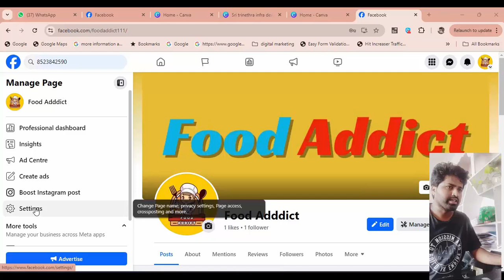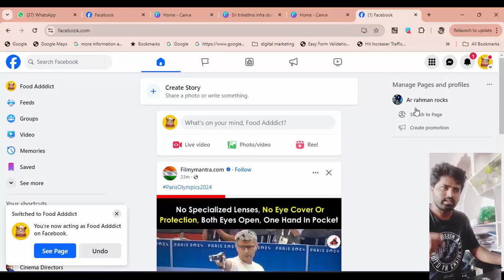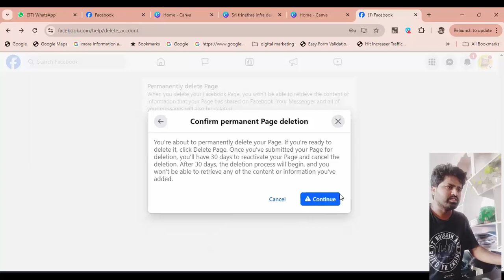How To Deactivate And Delete Facebook Page |Deactivate Facebook Page In Telugu